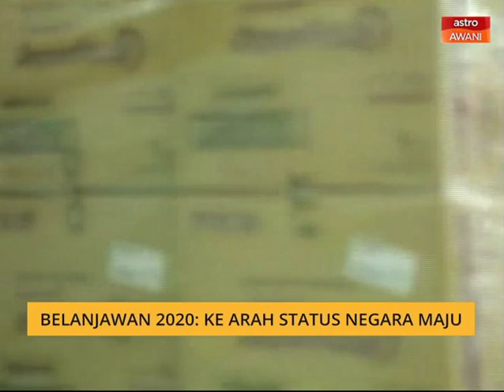Agenda AWANI: Belanjawan 2020 - Ke arah status negara maju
Kamarul Bahrin Haron bersama Menteri Kewangan, Lim Guan Eng membincangkan tentang aspek kewangan negara berkaitan Belanjawan 2020 yang baru di bentangkan di Parlimen di dalam Agenda AWANI.